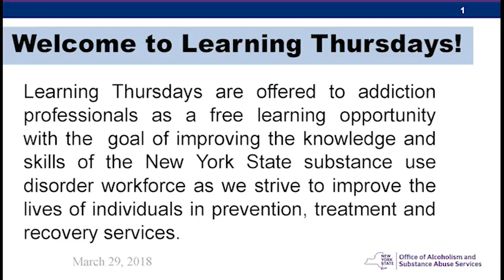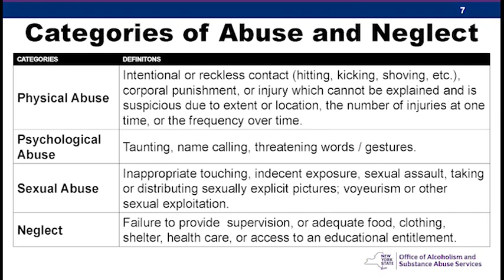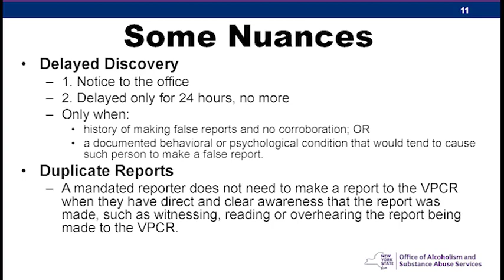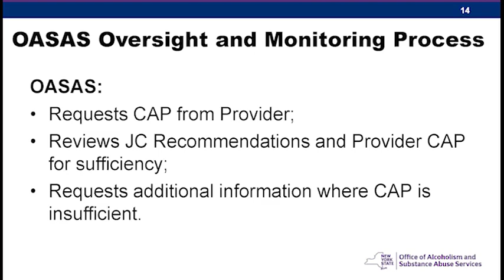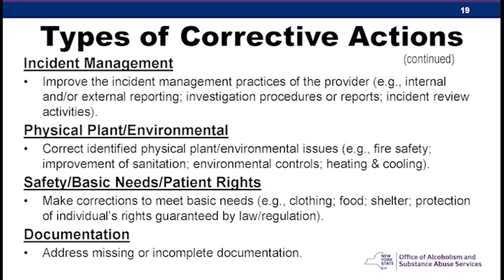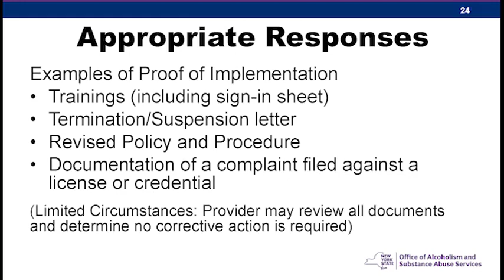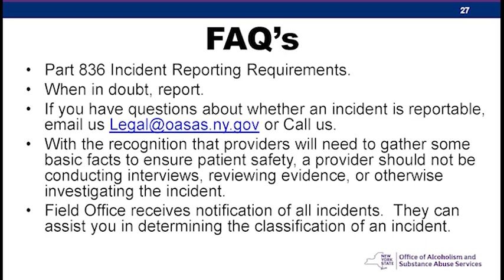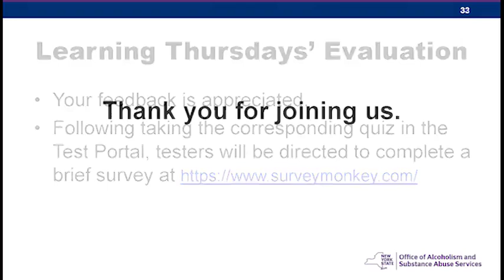Learning Thursdays: Justice Center Oversight and Monitoring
Overview of the oversight and monitoring process, and detailed look at Justice Center Incident reporting; the role of the provider in CAP Development; the roles of OASAS and the Justice Center in CAP Development and auditing.  3/29/18

Learning Thursdays is a recurring free learning opportunity geared toward New York State's addiction and substance use disorder workforce. After you have familiarized yourself with content, go to the OASAS Test Portal, complete an exam on the material, and receive a Certificate of Completion that will go toward the renewal of your OASAS professional credentialing.  Some courses are also approved for NYSED Social Work continuing education hours.